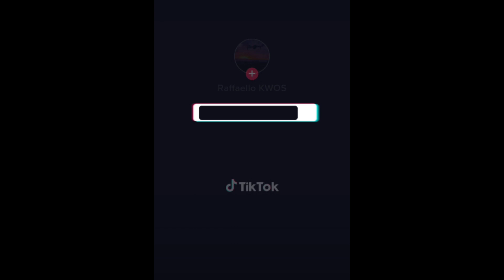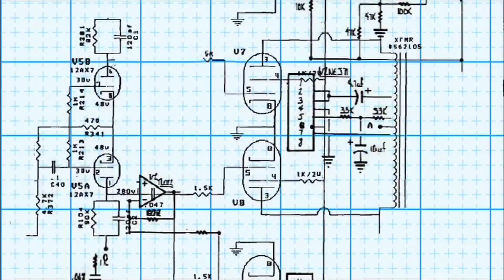Quali antenne usare per il DJI O3 L/RHCP? OCCHIO ad un PROBLEMA se utilizzi tutto il sistema DJI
Vi propongo alcuni video fatti per TikTok in cui spiego perché si utilizza la polarizzazione circolare per i droni e quali antenne utilizzare per il sistema DJI O3 Air Unit.
Inoltre, parlo di uno sgradevole funzionamento del sistema O3, nel caso in cui si utilizzi l'Air Unit, i goggles e il radiocomando della DJI.

*ALCUNI CONSIGLI* :

Lo zaino che avete visto nel video contiene sia l'Avata che il Mini 3 Pro:
La strumentazione utilizzata nei miei video e tanto altro, lo trovate qui:
Gruppo Facebook in cui partecipo insieme a *Quadricottero News, Dronezine, Andrea Pinotti, Vincetech* e tanti, tanti altri:

00:00:00 Introduzione
00:03:16 La polarizzazione usata nei droni FPV
00:06:57 La propagazione delle onde radio
00:09:51 La pol. circolare non è tutto oro. La soluzione DJI
00:13:17 Il problema sul sistema DJI O3